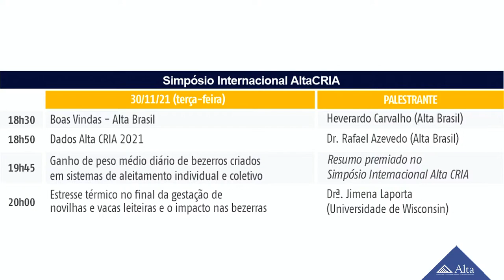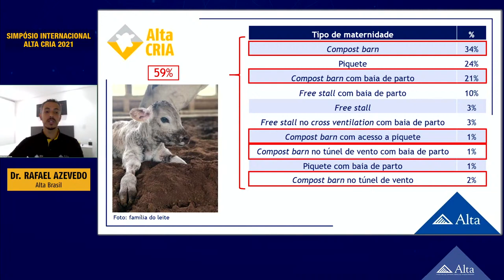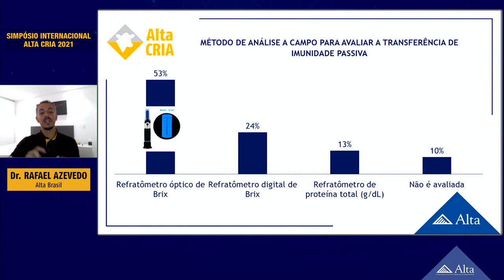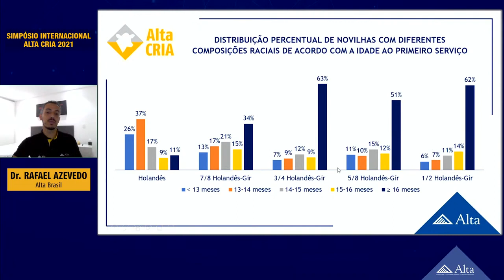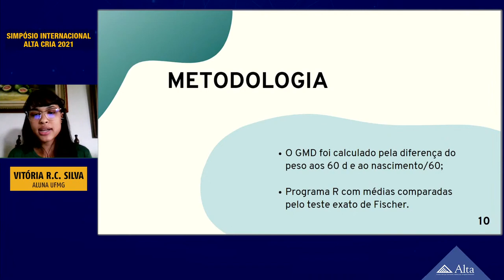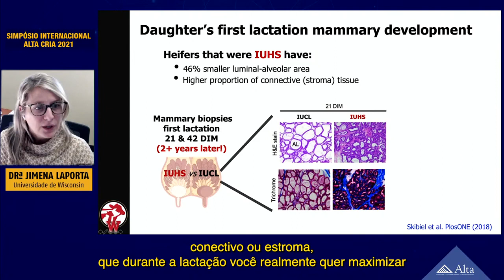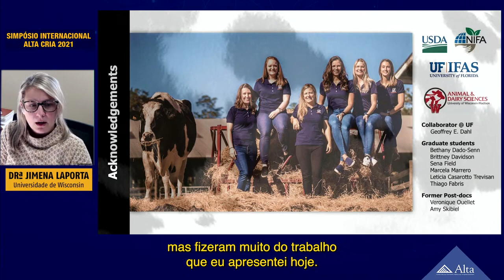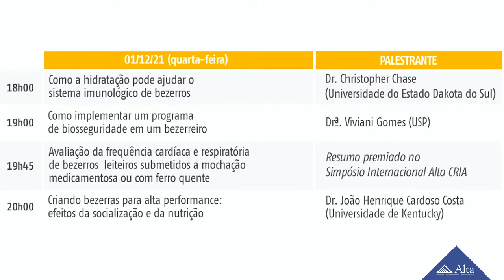Simpósio Internacional Alta Cria 2021 / 1º Dia